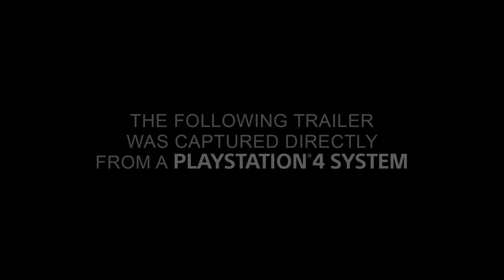Horizon Zero Dawn Exclusive Trailer PS4